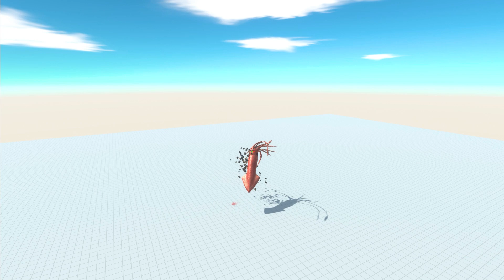King Cobra hunted Every Mutant Unit and Other Unit